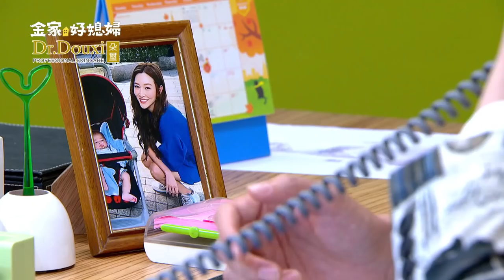金家好媳婦 第178集 100% Wife EP178【Part 3】【映心跟皓宇？文文看到嫉妒心噴發！！】